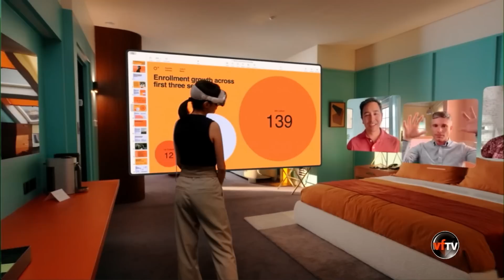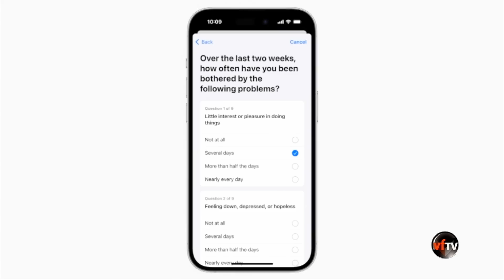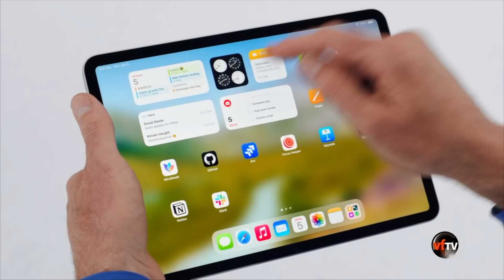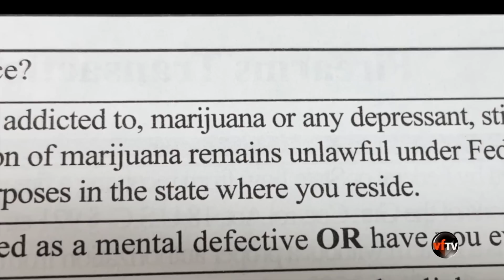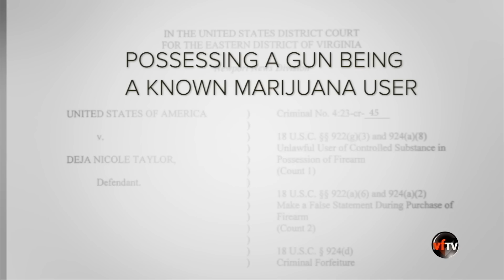VF Today | Mang di dân từ tiểu bang mình sang tiểu bang khác, đúng hay sai về lý và tình? | 06/06/23